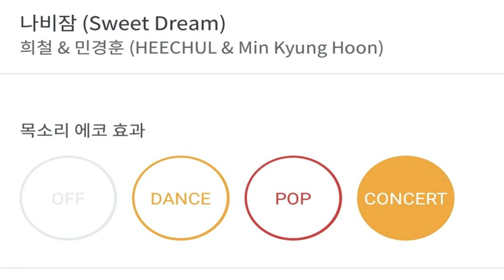[everysing] 나비잠 (Sweet Dream)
Title : 나비잠 (Sweet Dream)

    1. 고퀄리티 반주에 맞추어 무료로 노래를 부를 수 있습니다.
    2. 녹음과 녹화가 가능합니다.
    3. 모바일 기기에 저장한 곡을 ‘My 채널’에 업로드하여 언제 어디서든 내가 부른 노래를 감상할 수 있습니다.
    4. My 채널에 업로드 한 노래를 친구에게 공유할 수 있습니다.
5. 에브리싱 홈페이지 에서도 My 채널 이용이 가능합니다.